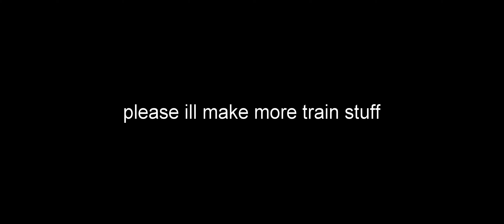British Rail Class 465: Train Sim World 3